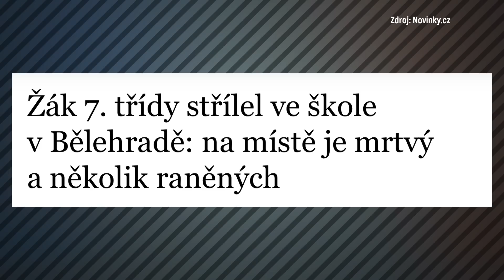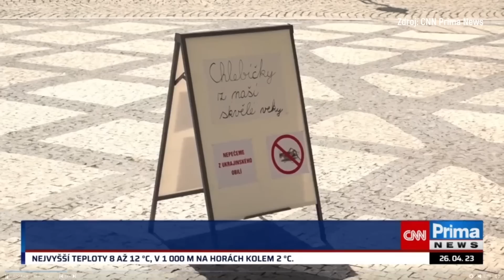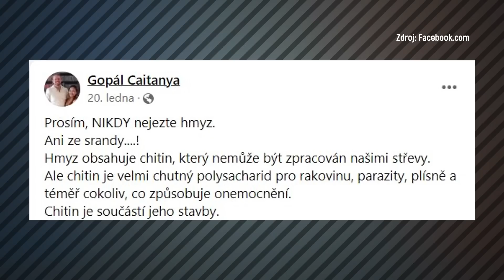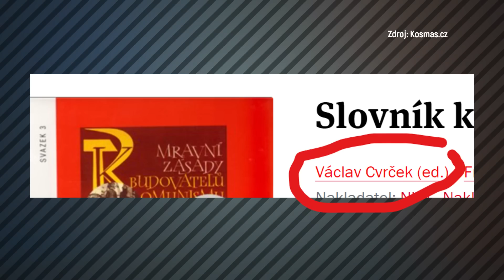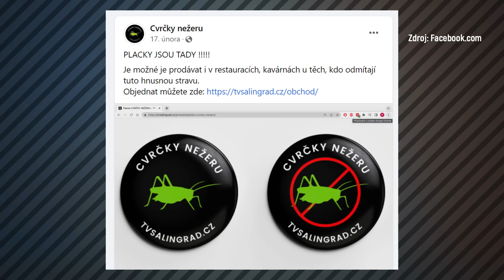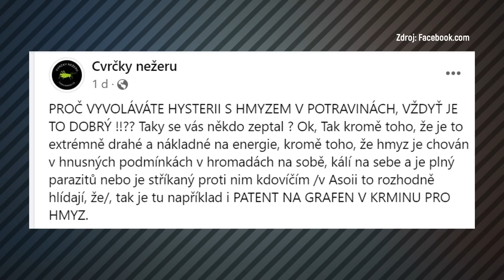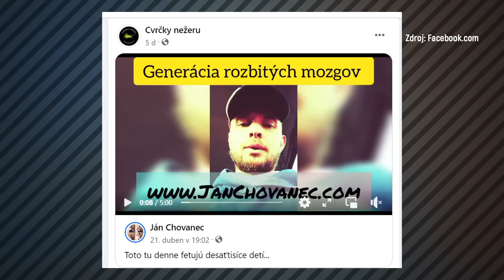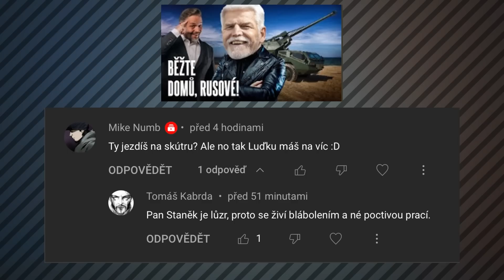Taková HYSTERIE tu ještě NEBYLA! Babiš a Okamura udělali z hloupé DEZINFORMACE davové ŠÍLENSTVÍ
EU nám tajně přidává do potravin červy, sarančata a cvrčky. Je to moc blbé, aby tomu někdo věřil? Ne, pro lidstvo není žádná zpráva není dost retardovaná! Chytl se toho taky Andrej Babiš a rozohněný Tomio a udělali si z toho absurdní kampaň. A taky vznikla krásná skupina na Facebooku s názvem Cvrčky nežereme! A tam se to tedy hmyzími názory jenom hemží!